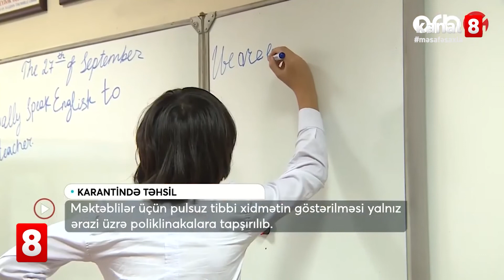Məktəbə gül və şar aparmaq olmaz - Valideynlərin nəzərinə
“Dərs ili başlananda şagirdlərin müəllimlərə gül dəstəsi aparmasına ehtiyac yoxdur”.
bunu Təhsil nazirinin müşaviri Rüstəm Ağayev Nazirlər Kabinetinin "Karantin rejimi dövründə təhsil müəssisələrində tədris və təlim-tərbiyə prosesinin təşkilinin müvəqqəti Qaydaları" barədə Qərarına həsr olunmuş onlayn mətbuat konfransında bildirib.
O, qeyd edib ki, müəllimlərə gül dəstəsinin aparılması ilə bağlı məsələ əslində qanunla tənzimlənmir. Lakin bununla bağlı valideynlərə müraciət olunub: “Biz valideynlərə müraciət edirik ki, güllərin gətirilməsi lazım deyil, bu infeksiyaya səbəb ola bilər. İstəyirik ki, valideynlər də bizi başa düşsünlər. Çalışın hansısa formada uşaqlara dəstək olun”, - deyə nazirin müşaviri bildirib.
Təhsil Nazirliyinin İctimaiyyətlə əlaqələr şöbəsinin müdiri Cəsarət Valehov açıqlamasında əlavə edib ki, xüsusi şərait olduğuna görə, şar və digər şeylərin də içəri keçirilməsi uyğun deyil. "Məktəblilərin əllərində şarla məktəbə daxil olması da qaydalara ziddir".